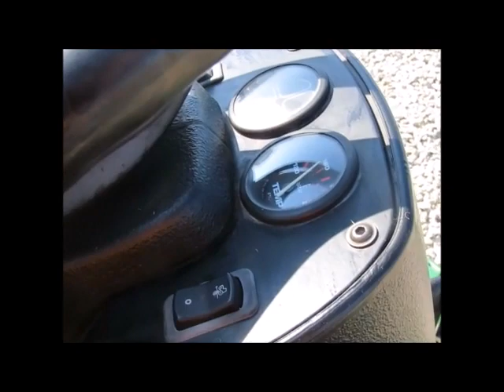Sold! John Deere 1600 Turbo 128" Ride-On Diesel Rotary Lawn Mower bidadoo.com